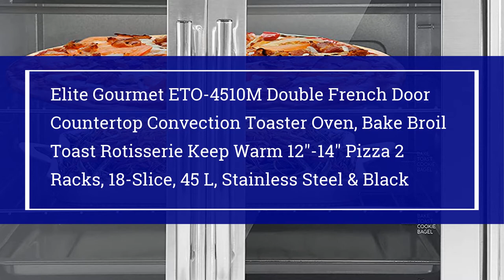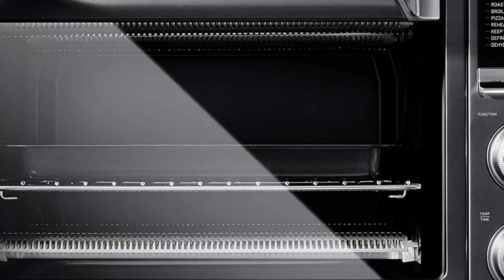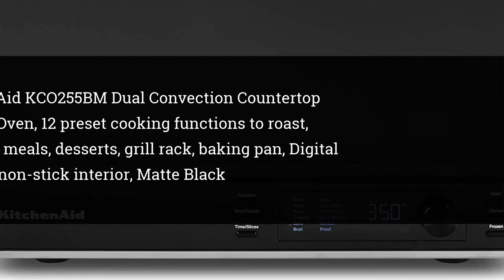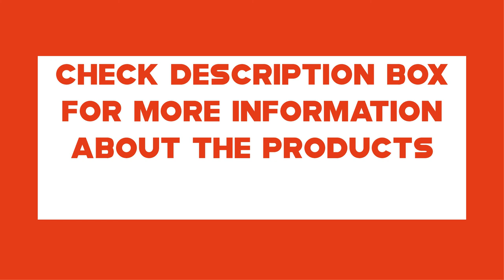Top 10 Best Convection Toaster Ovens for 2021 on Amazon | Best Countertop Toaster Oven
10.Oster Extra Large Digital Countertop Convection Oven, Stainless Steel (TSSTTVDGXL-SHP)

09.Elite Gourmet ETO-4510M Double French Door Countertop Convection Toaster Oven, Bake Broil Toast Rotisserie Keep Warm 12"-14" Pizza 2 Racks, 18-Slice, 45 L, Stainless Steel & Black

08.Panasonic FlashXpress Toaster Oven with Double Infrared Heating, 6 Auto Cook Options and Precise Temperature Control, 4-Slice Small Toaster Oven, 1300 Watts - NB-G110P (Silver)

07.Calphalon Performance Air Fry Convection Oven, Countertop Toaster Oven, Dark Stainless Steel

06.Cuisinart TOA-60BKS Convection Toaster Oven Airfryer, Black SS

05.KitchenAid KCO255BM Dual Convection Countertop Toaster Oven, 12 preset cooking functions to roast, bake, fry meals, desserts, grill rack, baking pan, Digital display, non-stick interior, Matte Black

04.Cuisinart TOB-260N1 Chef's Convection Toaster Oven, Stainless Steel, 20.87"(L) x 16.93"(W) x 11.42"(H)

03.Ninja SP101 Foodi Counter-top Convection Oven, 19.7” W x 7.5”H x 15.1”D, Stainless Steel/Black

02.Breville BOV845BSS Smart Oven Pro Countertop Convection Oven, Brushed Stainless Steel

01.Breville BOV900BSS the Smart Oven Air Fryer Pro, Countertop Convection Oven, Brushed Stainless Steel